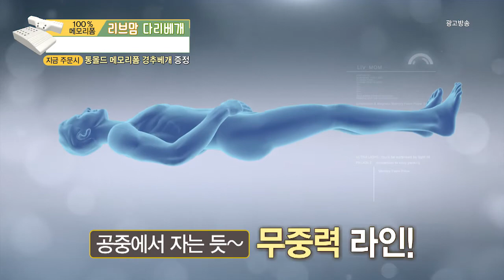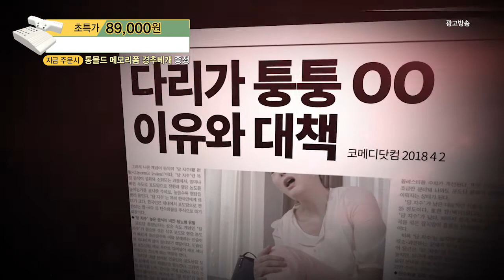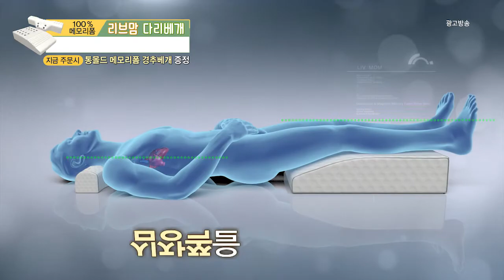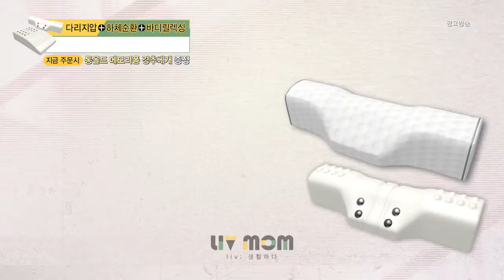리브맘다리베개_인포벨홈쇼핑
아래 링크를 클릭하시면 리브맘 다리베개를 저렴하게 구매하실 수 있습니다.